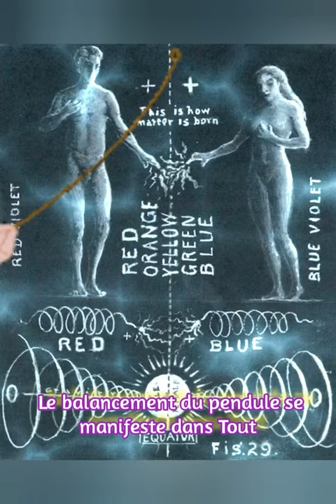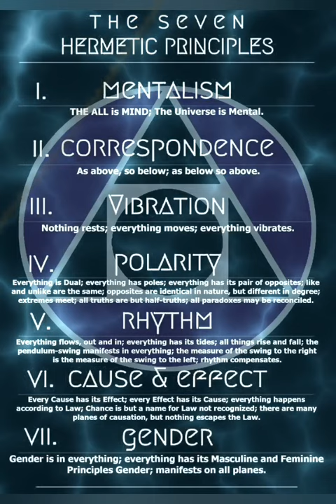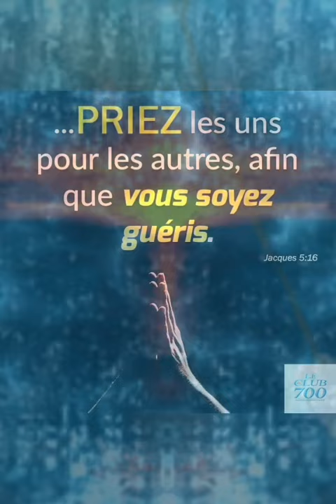Le Kybalion 🎀 principes hermétiques par 3 initiés ✨ Chapitre 11 Le Rythme. Neutralisation...